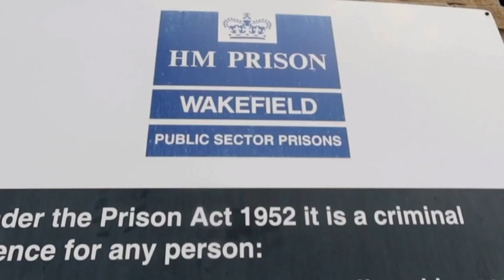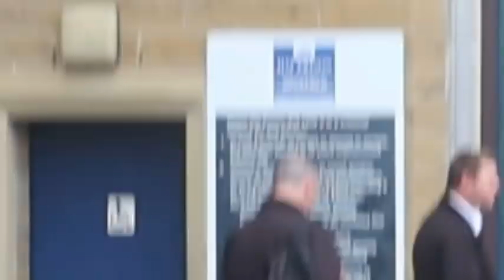HMP Wakefield Part 1 - Prison Officer Tries to Ruin my Audit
Brand new channel bringing you short action packed videos from the live free back catalogue, edited to bring you the highlights of the visit.
Live Free is a British auditor bringing entertaining content and highlighting corruption and failings within prisons and the public services.